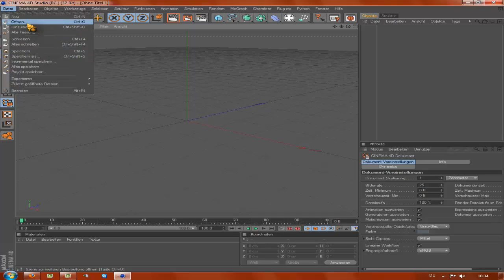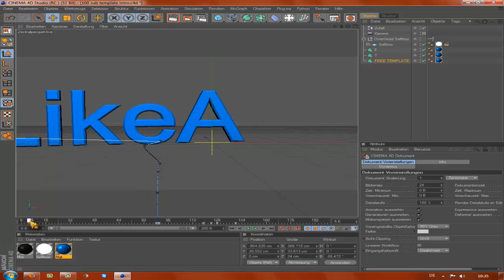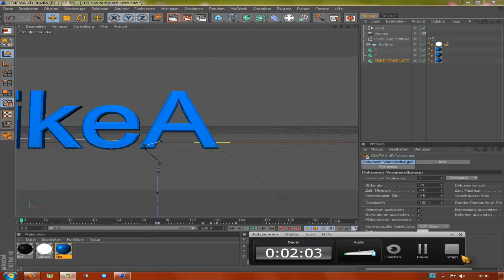Cinema 4D Tutorial Fertige Videos Rendern Wie?!?By likeatrashchannel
Heute Zeige Ich Euch Wie Ihr Richtig Rendert Wenns Gefällt Bitte Daumen Dallasen Und Abbonieren Ist Kostenlos!